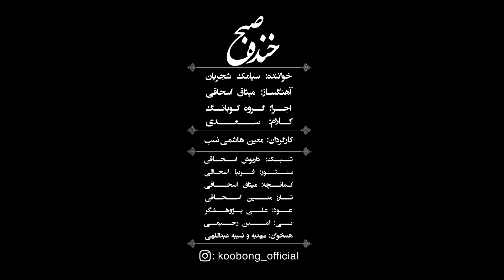Smile (Siamak Shajarian) Official music video خنده صبح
Koobong and Siamak Shajarian
Composer : Misaq Eshaghi
خنده صبح
با صدای سیامک شجریان
آهنگساز میثاق اسحاقی
اجرا گروه کوبانگ

اسامی نوازندگان
تنبک :داریوش اسحاقی
سنتور: فریبا اسحاقی
کمانچه: میثاق اسحاقی
تار: متین اسحاقی
عود: علی پژوهشگر
نی: امین رحیمی
همخوان: مهدیه و نسیبه عبداللهی